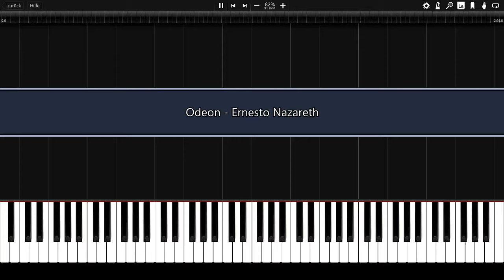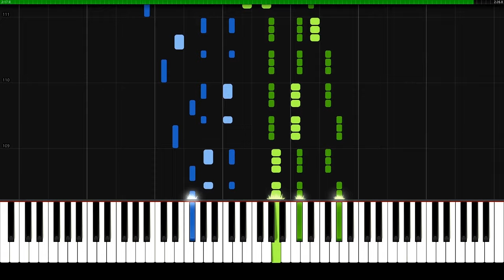Odeon - Ernesto Nazareth | Piano Tutorial | Synthesia | How to play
Piano Arrangement of Odeon, composed by brazilian componist Ernesto Nazareth in 1910.

Fastest and most secure Browser:
►Earn rewards completely for free by just using Brave* 🚀: